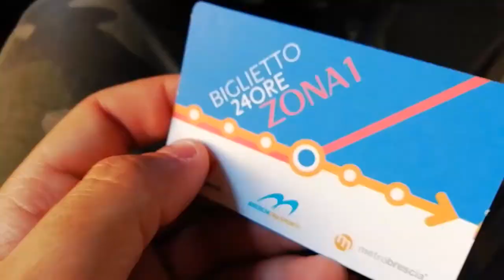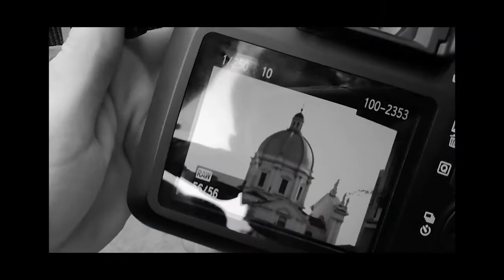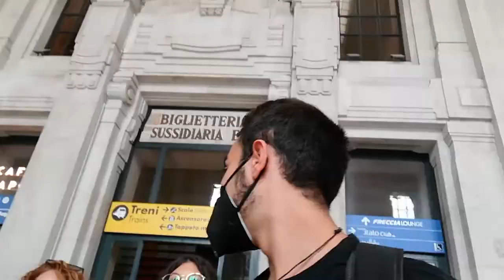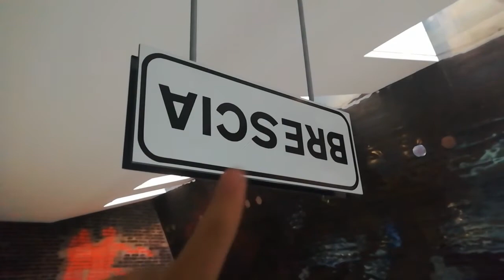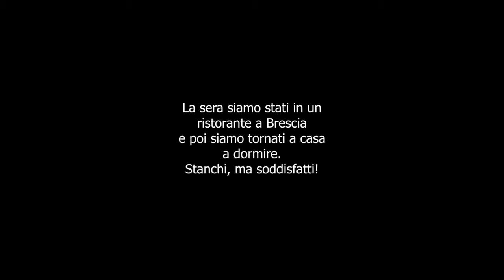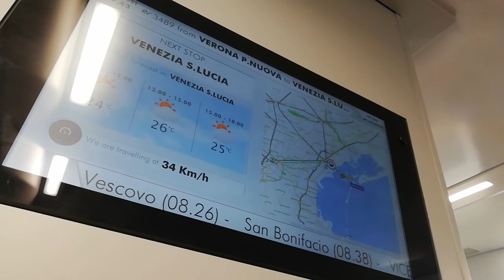Il mio primo viaggio! a Brescia con gli amici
Il mio primo viaggio!
Era da tanto tempo che volevo partire, finalmente dopo tanti anni, con i miei amici si e deciso di fare questa pazzia!
Abbiamo preso il primo biglietto e siamo partiti a Brescia, dove una nostra amica ci ha ospitato per questi 5 giorni, abbiamo visitato Brescia, Mantova, Milano, Venezia, ci siamo divertiti a Gardaland e siamo stati uniti come non mai!
sei curioso? guarda il video!